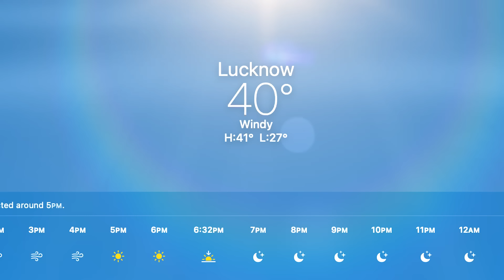I built an ecosystem in my room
Aka Terrarium